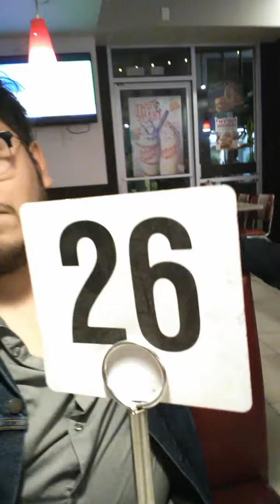Food critic boys DINNER REVIEW JOHNNY ROCKETS